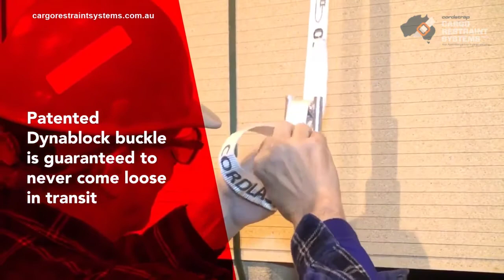Bulkhead Rail Car Cargo Securing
Demonstration video of the Cordlash System in Combination with the Dynablock buckle to secure cargo on flat rail cars. This AAR approved solution si the patented dynablcok buckle is guaranteed to never come loose in transit. It is easier to apply than steel banding, chains or wire and only one tool is needed. This video shows you how easy and quick.

For more informatin about our solutions for securing rail freight please visit this page on our